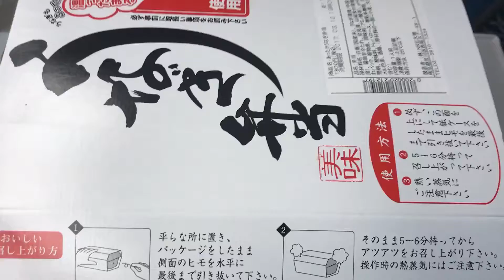あったかうなぎ弁当パッカーン♪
日本レストランエンタプライズの駅弁〈あったかうなぎ弁当〉の蓋を開ける。